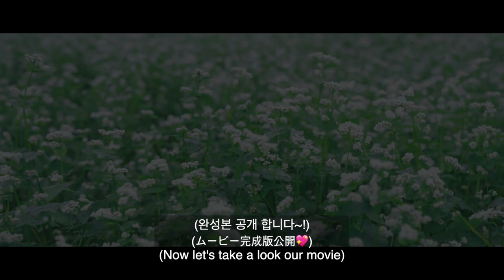eng)우리 가족의 첫 화보 촬영?!!완성본 대공개 |家族で初の野外撮影📷完成版大公開!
Please help me + other viewers by adding subtitles for this video in your language here! 🥰

저희를 예쁘게 담아주신 분들은
위미사진관
작가님입니다:)